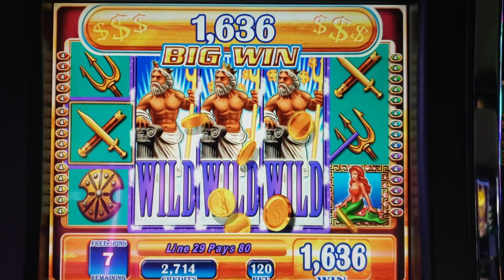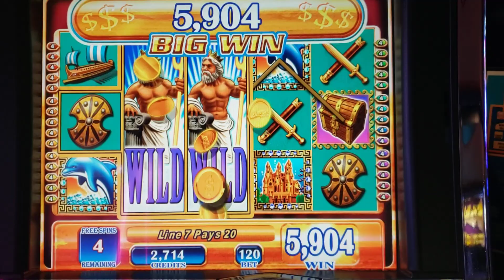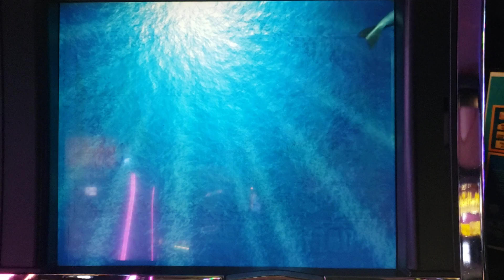Casino Adventures 002 - Neptunes Kingdom BONUS ROUND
Welcome to the second of many casino adventures videos. Most of these videos take place at the Montreal Casino.

Here is the BONUS ROUND from Neptune's Kingdom. A classic that has been around at the Montreal Casino for a few years.